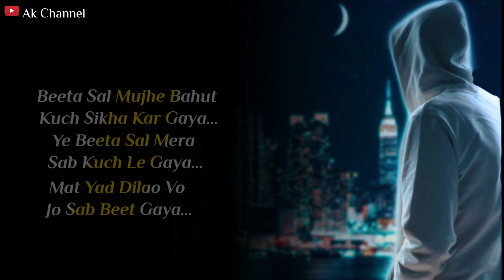Happy New Year WhatsApp Status || Wishes Status || Black Screen Status #2023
1 Good Bye 2022 WhatsApp Status
2 Happy New Year Special Status
3 Happy New Year Special WhatsApp Status
4 TATA Bye 2022 WhatsApp Status
5 Tata 2022 WhatsApp Status
6 Khatam 2022 WhatsApp Status
Gaya 2022 WhatsApp Status
naye saal ki shubhkamnaye @EditorNitin486 comingsoon new_year#2023
Naya saal mubarak ho whatsapp Status
Happy New Year 2023 WhatsApp status Happy New Year 2023 status
naye sale ke status
happy new year status
Naya Saal WhatsApp Status
black screen WhatsApp status
node video editing status
Black Screen 30 Second Status
Janamdin Wale status
Happy birthday status
wishes WhatsApp status new
new status

Connecting with us n enjoying the music 💟

New Sweet WhatsApp status
New WhatsApp status
Special status
Romantic status
Awesome status
Love status
Heart Breaking WhatsApp status
Heart touching WhatsApp status
Emotional status
Attitude status
Attractive status
WhatsApp status
Status

keep loving
keep Support
keep sharing💖💖